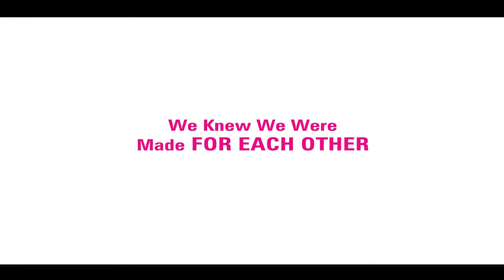sapan delhi cinematography.harshit guneet.wedding story..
harshit guneet...a.destination.sikh wedding..